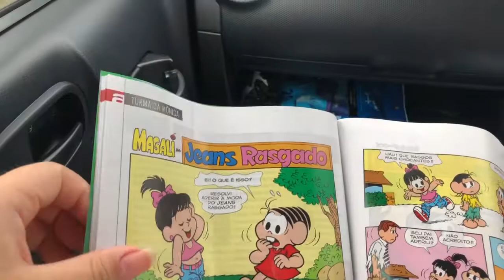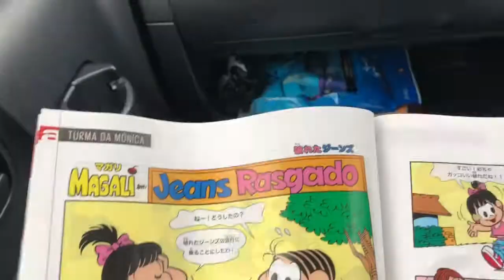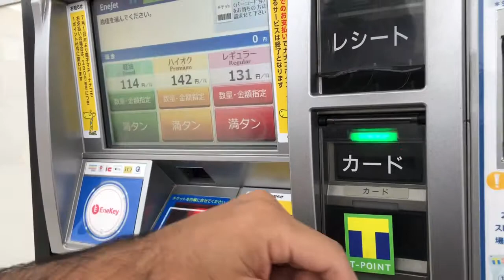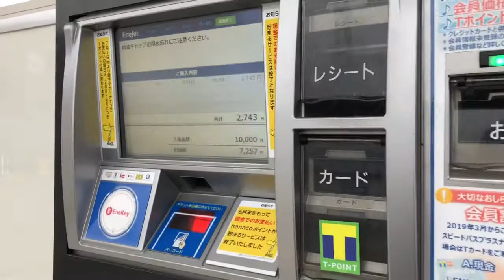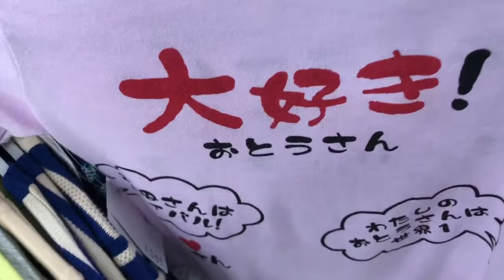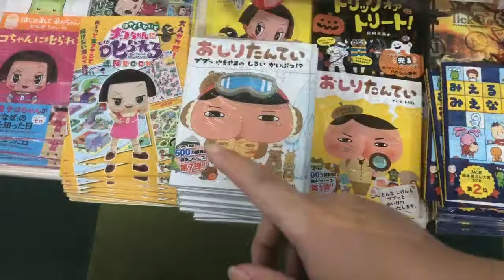Lugares que vou na folga